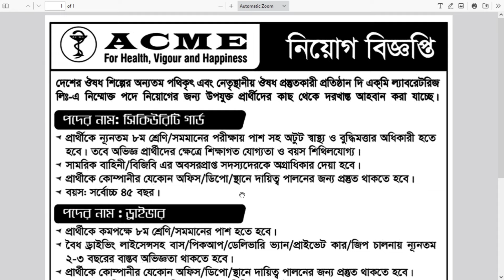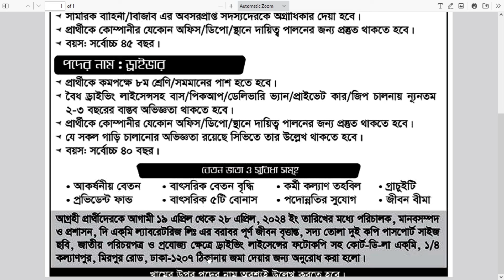Acme laboratories ltd job circular 2024 | একমি ল্যাবরেটরিজ লিঃ নিয়োগ বিজ্ঞপ্তি ২০২৪ | company job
acme laboratories ltd job circular 2024 | একমি ল্যাবরেটরিজ লিঃ নিয়োগ বিজ্ঞপ্তি ২০২৪ | company job 2024

Journal Bangla

Latest Job Circular bd
All Jobs bd
New Jobs
BD Jobs
Jobs Update
Jobs News
Company Jobs
Jobs Info
Jobs Notice
Today New Jobs
Jobs Circular
Journal News